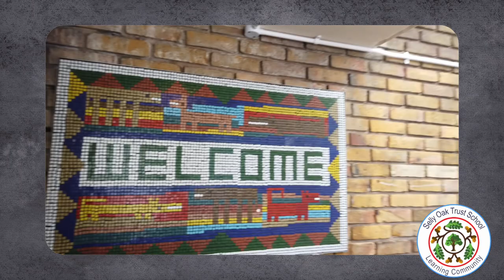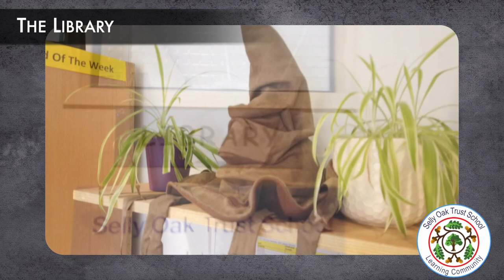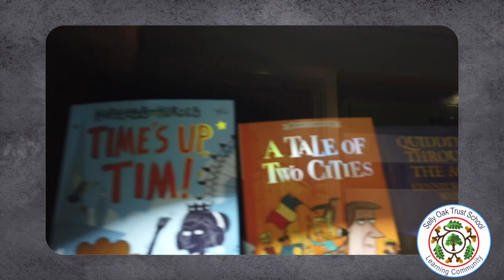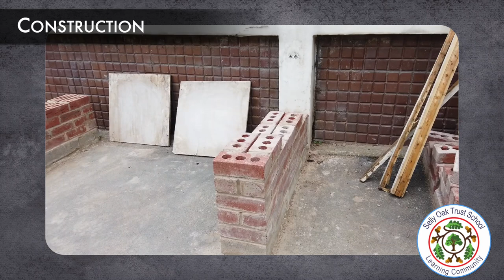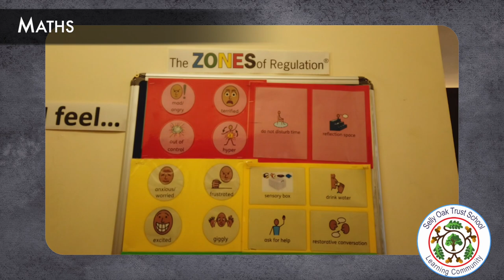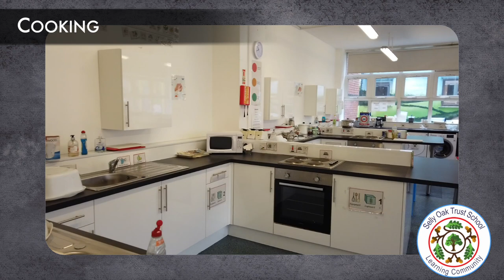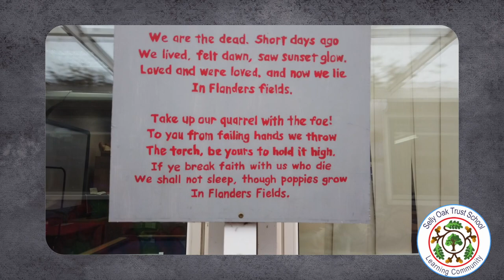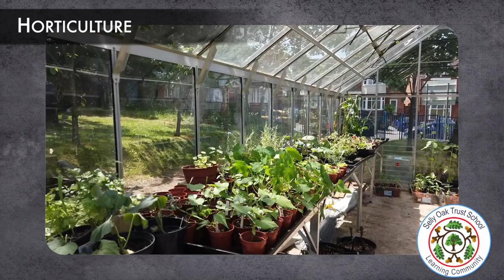Selly Oak Trust School Transition Video